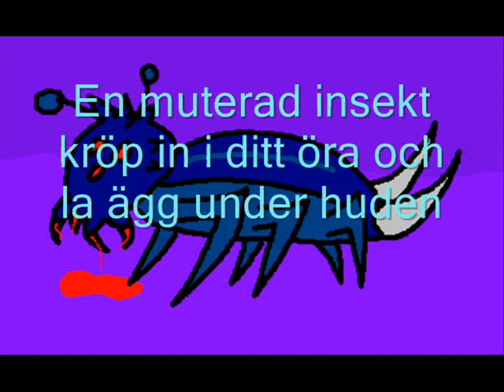DET KLIAR I ÖRAT!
Nej, The hot dog har inte stoppat in en banan i örat.. men Dingo vet vad som har hänt... 8D